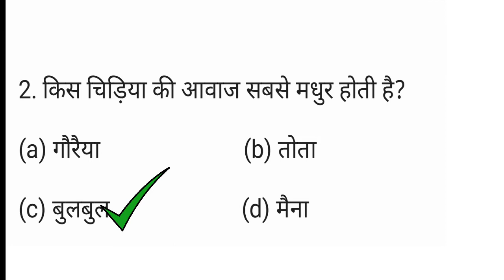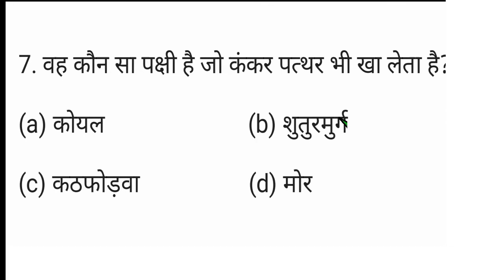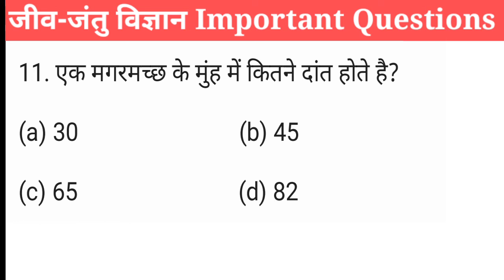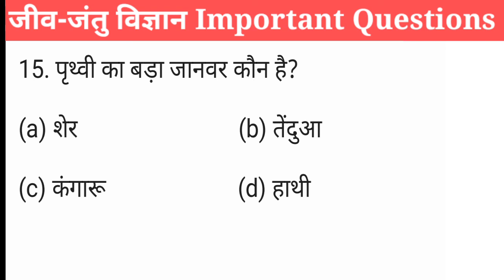Biology GK questions in Hindi | जीव-जंतु विज्ञान के प्रश्न | Science GK के महत्वपूर्ण प्रश्न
जीव-जंतु विज्ञान
जीव-जंतु विज्ञान के प्रश्न
विज्ञान के प्रश्न
Science GK
GK के महत्वपूर्ण प्रश्न
Science GK के महत्वपूर्ण प्रश्न